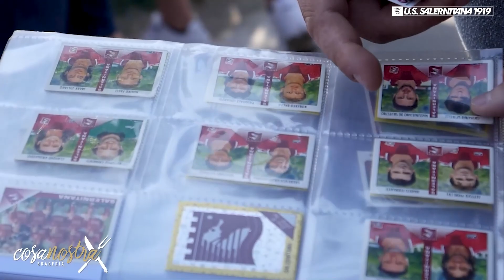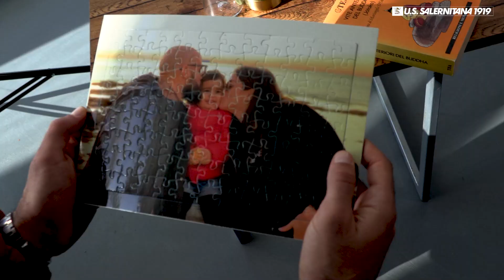Box to Box: Ramzi Aya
🇱🇻 Le origini tunisine ma soprattutto Roma, un lungo percorso di crescita professionale accompagnato dall'amore per la sua famiglia e una fame calcistica insaziabile.

📦 Imbarchiamo palloni e bagagli e prepariamoci a partire dalla Stazione Marittima di Salerno per andare Box to Box nella vita di Ramzi Aya.

Intervista a cura di Lella Ventura

Produzione: U.S. Salernitana 1919 - ZON service sas
Powered by: Cosanostra

®️ Riproduzione riservata